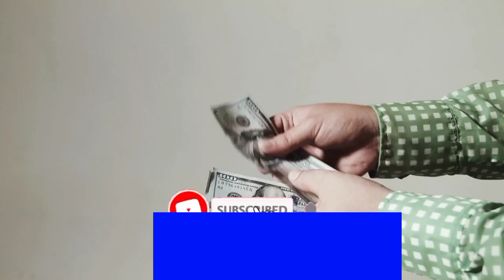اختراع ابل الجديد apple vision pro | ستنصدم | الكتاب بيقول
نضارة آبل apple vision pro  إنها تقنية مذهلة تجمع بين العالم الواقعي والعالم الافتراضي، فهي تمنحك تجربة لا مثيل لها. ستدخل نضارة آبل عالمًا جديدًا حيث يمزج الواقع بالخيال، وتتيح لك الاستمتاع بتفاصيل لا يمكن تصورها.
تأتي نضارة آبل بتصميم رائع وأنيق، تجمع بين الأناقة والراحة في آن واحد. تحتوي النظارة على شاشة عالية الدقة تغمرك بعالم الواقع الافتراضي بصورة واضحة وواقعية. ولكن ليس هذا كل شيء، فهي مزودة أيضًا بتقنية مبتكرة تسمى 'تتبع الرأس' تسمح لك بالتفاعل مع العناصر ثلاثية الأبعاد بحركة رأسك، مما يخلق تجربة فائقة الواقعية.
معلومات
ثقف نفسك
المعرفة
الشغف
الوعي
التطور
اسرار غامضه
غرائب وعجائب
حيوانات
تطوير الذات
النجاح المالي
صناعه المال
فيديو قصير
شورت
اسرار الفراعنة
نظارة VR آبل
واقع افتراضي
تجربة واقع افتراضي
تقنية الواقع الافتراضي
تكنولوجيا الواقع الافتراضي
ابتكارات آبل
آبل VR
الواقع المعزز
تقنية الواقع المعزز
تجربة واقع معزز
نظارات AR/VR
التفاعل الواقعي
ابتكار تجربة واقعية
مستقبل الواقع الافتراضي
نظام الواقع الافتراضي
آبل وتكنولوجيا الواقع الافتراضي
مزايا نظارة VR من آبل
تطبيقات الواقع الافتراضي
نظارة آبل الجديدة
تقنية الرؤية الثلاثية الأبعاد
تقنية الاستشعار المتقدمة
تقنية تتبع الحركة
تصميم نحيف وخفيف الوزن
شاشة عالية الدقة
نظام صوت محيطي
تجربة سلسة ومثيرة
توافق مع منتجات آبل الأخرى
إمكانية الاتصال بالهواتف الذكية
محتوى واقع افتراضي مذهل
تطوير الترفيه والألعاب
تطبيقات الواقع الافتراضي في التعليم
تجربة واقع افتراضي اجتماعية
تكنولوجيا الواقع الافتراضي والسفر
تحسين الرحلات الافتراضية
مجالات استخدام الواقع الافتراضي
تقنية الواقع الافتراضي والرياضة
ابتكار الواقع الافتراضي في الطب
تأثير الواقع الافتراضي على صناعة السيارات
تطور الواقع الافتراضي في صناعة الأفلام
ابتكار الواقع الافتراضي في الهندسة
تجربة السفر الافتراضية
استخدام الواقع الافتراضي في التصميم
تطور الواقع الافتراضي في العمل
استخدام الواقع الافتراضي في العلاج النفسي
تحسين تجربة التسوق بواسطة الواقع الافتراضي
تقنية الواقع الافتراضي والترفيه المنزلي
تكنولوجيا الواقع الافتراضي والثقافة
تطبيقات الواقع الافتراضي في العروض التقديمية
تأثير الواقع الافتراضي على السفر في الزمن
فيجن برو
نظارة ابل فيجن برو
نظارة ابل الذكية
خوذة ابل
نظارة واقع افتراضي
ابل فيجن برو
Vision Pro
apple vision pro
سعر نظارة ابل
مواصفات نظارة ابل
مميزات نظارة ابل
اسعار نظارة ابل
vision pro price
ios 17
apple
apple wwdc 2023
apple event
apple vr
apple vision
apple wwdc
apple vr headset
نظارة ابل
نظارة ابل الواقع الافتراضي
apple wwdc 2023 highlights
apple vision reaction
نظارة ابل الجديده
نظارات ابل الجديده
apple vr headset commercial
نظارة ابل vr
نظارات ابل
ابل
نضاره ابل
ابل فيجين برو
سعر نضاره ابل
مستقبل ابل
رخا نضاره ابل
ابل في ار
apple mac 15
apple vision pro price
apple vision pro release date
نضارة ابل
APPLE
ملخص مؤتمر ابل
تحديث ios 17
ios 17 update
مؤتمر ابل
iphone 15
iphone 14 pro max
اول مرة اجرب
ابل تصنع المستقبل | apple vision pro
ملخص مؤتمر ابل 2023
أبل
تكنولوجيا
نظاره ابل الجديده
نظاره ابل
نظارات ابل الذكية
ابل نظارة
نظارة أبل
اجهزة ابل الجديدة
نظارة
نظارة apple
نظاره أبل
نظارة ابل واقع افتراضي
نظارة أبل الجديدة
VisionPro
أجهزة أبل
أمريكا
اختراع
العالم الافتراضي
المستقبل
ايفون
ايفون 15
تطور
خيال
ذكاء اصطناعي
ستيف جوبز
سعر نظار أبل
سعر نظارة VisionPro
عصر التكنولوجيا
مؤتمر أبل
مارك زوكبرغ
مميزات نظارات أبل
نظارات أبل
نظارات أبل الجديدة
هواتف ذكية
تطبيقات
شاشة
كومبيوتر
جهاز أبل
Vision pro
AI
آبل
نظارة ذكية
الواقع المعزز
الواقع الافتراضي
ميتافيرس
شركات التكنولوجيا
الميتافيرس
ثورة جديدة
مميزات ios 17
iPados 17
apple glasses
macbook air
اي او اس 17
ايباد او اس
ماك بوك اير نظارات ابل الجديده نظارة العالم الافتراضي نظارات الواقع الافتراضى apple vision pro